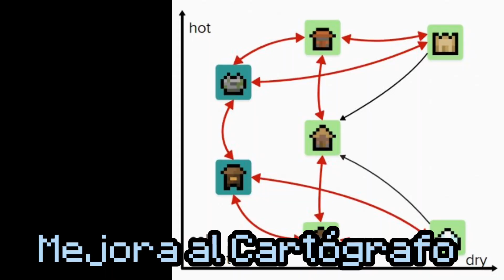La ACTUALIZACIÓN Del COMBATE V2 En MINECRAFT 1.21?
La Próxima Actualización 1.21 se tratara del Combate V2??

En este video diré algunas de mis especulaciones que podrían señalar que Minecraft 1.21 Update será el Combate V2

¡Muy Wenas Chicos y Chicas!

⛏️Soy Sebascraft un Creador de Contenido de Minecraft Bedrock. Donde estarás informado de lo último en Noticias de Minecraft

Aquí Encontrarás Review de las actualizaciones más recientes, investigaciones y contenido curioso e interesante.

🏆Meta de Subs: 10K🏆

✅Gamertag: SebascraftXDMC
📦 Suscriptores: 7371

🎼Créditos Musicales:
 NWBI Music